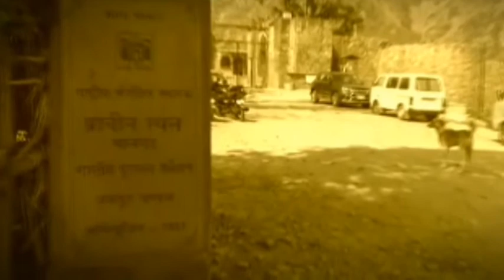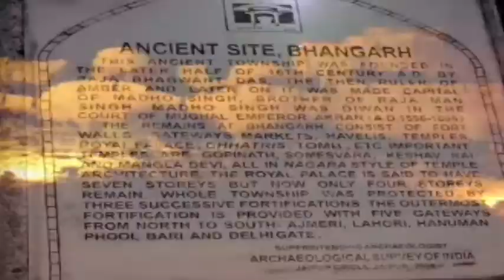Bhangarh fort/भूतिया किला जहां जाने से सरकार की भी फटती है/horar story of bhangarh fortभानगढ़ का किला